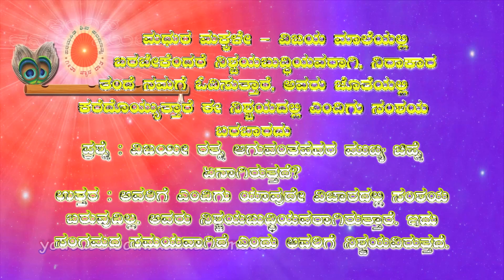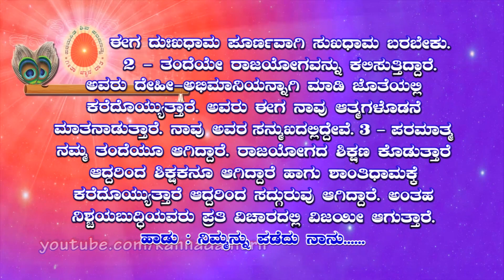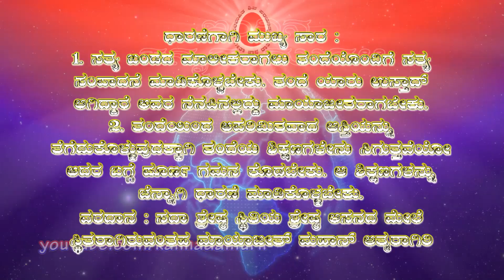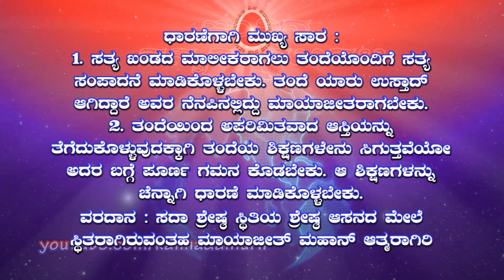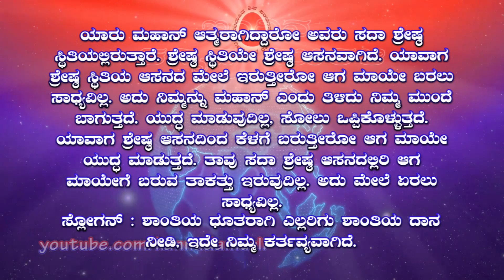Kannada Murli 26.05.2022 | ಕನ್ನಡ ಮುರಳಿ | ಇಂದಿನ ಮುರಳಿ | today's kannada murli